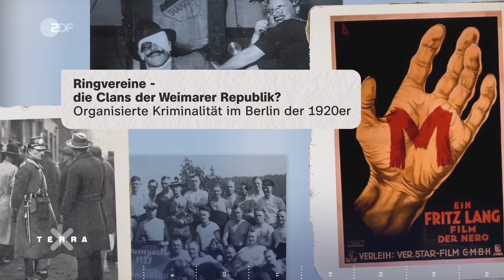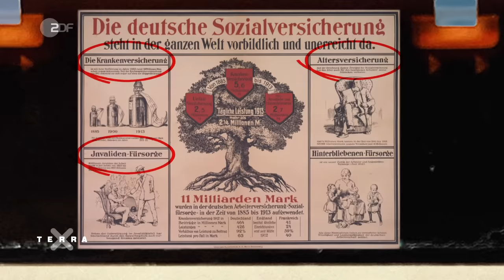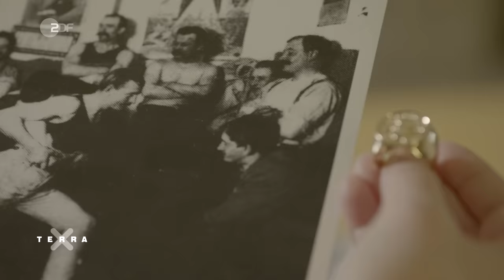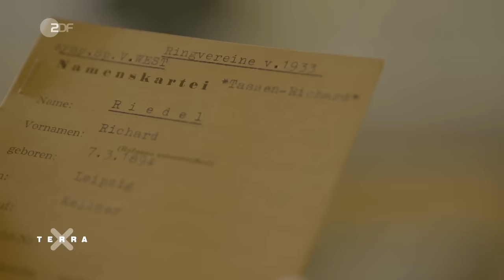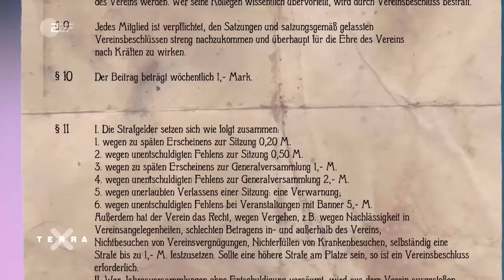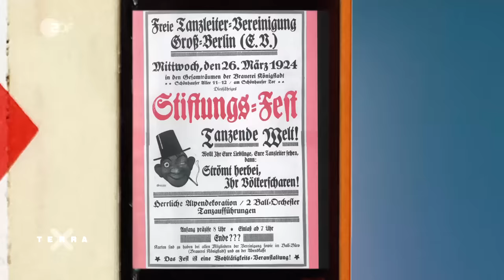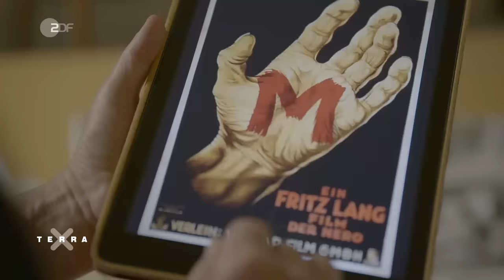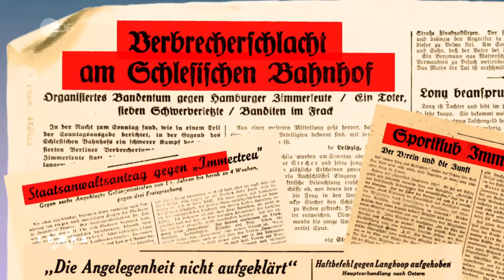Kriminelle Clans im Berlin der 20er Jahre | Terra X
Kriminelle Clans in Berlin – gab es die schon in den 1920ern? Berlin ist in den „Goldenen Zwanzigern“ das Zentrum für wilde Partys und Exzesse. Doch für die meisten Berliner ist die Zeit wenig glanzvoll. Ihr Alltag ist geprägt von Arbeitslosigkeit, Armut und Hunger. Berlin ist damals ein Epizentrum des Verbrechens, in der die sogenannten Ringvereine – kriminelle Clans - die Unterwelt der Stadt beherrschen.

Die Geschichte der Ringvereine beginnt in der Kaiserzeit. Während der Industrialisierung kommen immer mehr Menschen in die Städte, und die Kriminalität auf der Straße wird immer dramatischer. Der Obrigkeitsstaat reagiert mit Härte, und viele Straftäter landen in Zuchthäusern. Wer dann wieder frei kommt, wird von niemandem mehr eingestellt. So entstehen die ersten Vereine, in denen sich die Knastbrüder zusammenschließen, ums sich gegenseitig zu unterstützen und ein normales bürgerliches Leben zu führen.

Die Vereine waren behördlich genehmigt, und niemand kümmerte sich darum. Dies ändert sich in Folge der 1920er Jahre und der mit dem Versailler Vertrag einhergehenden Wirtschaftskrise. Durch Arbeitslosigkeit und Hyperinflation steigt die Kriminalität drastisch. Es kommt zur großen Blüte der Ringvereine. Die Rolle, ehemalige Häftlinge mit ehrlicher Arbeit zu versorgen, tritt nun in den Hintergrund. Die Mitglieder organisieren und begehen Verbrechen, machen im Nachtleben der Stadt ihr Geld durch Drogenhandel, Prostitution, Erpressung und illegales Glücksspiel.

Mit der Machtergreifung der NSDAP ändert sich die Situation. Die Nazis gehen mit aller Härte gegen sogenannte „Berufsverbrecher“ und „Asoziale“ vor. Viele Ringbrüder landen im KZ und überleben die NS-Zeit nicht. In der Nachkriegszeit kommt es schließlich nochmal zu einem kurzen Aufleben der Ringvereine auf geringem Niveau.

//Kapitel//
00:00 Intro
00:50 Knastbrüder der Kaiserzeit
04:11 Blüte der Ringvereine
09:36 Die Tarnung der Clans
12:14 Der Reiz von "True Crime"
15:28 Die Lage eskaliert

//Team//
Autor: Arne Peisker
Schnitt: Oliver Metel

Dieses Video ist eine Produktion des ZDF, in Zusammenarbeit mit Storyhouse.

UNSERE QUELLEN:

Stürickow, Regina: Kommissar Gennat ermittelt. Die Erfindung der Mordinspektion, Berlin 2016.
Stürickow, Regina: Pistolen-Franz & Muskel-Adolf. Ringvereine und organisiertes Verbrechen in Berlin, Berlin 2018.
Gordon, Mel: Sündiges Berlin. Sex, Rausch, Untergang, Wittlich 2011.